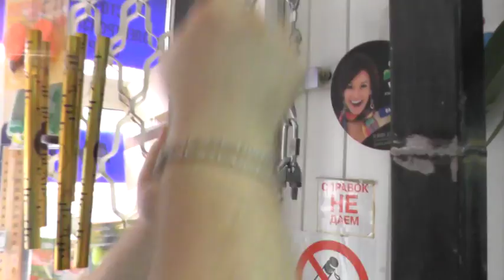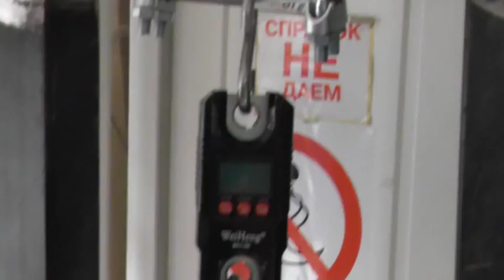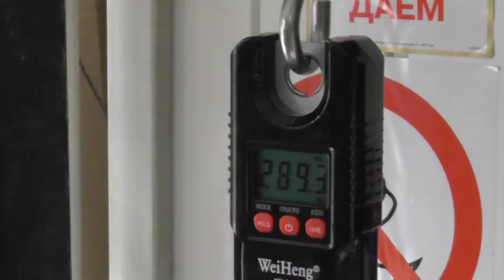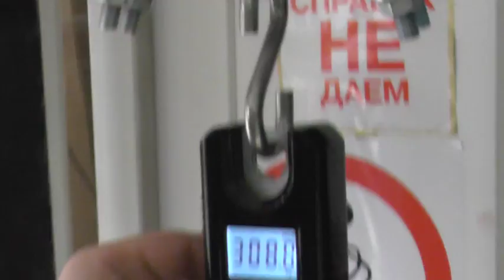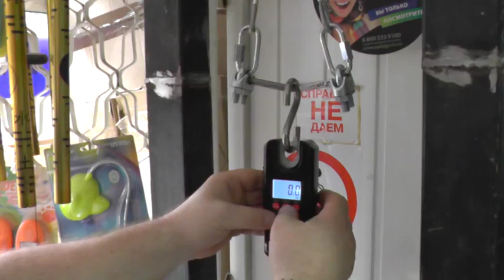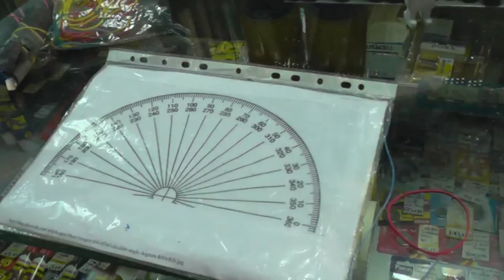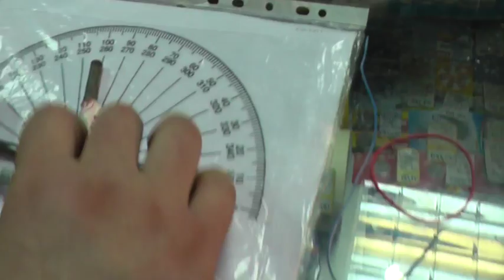Калибровка стержня от ж.х 210кг обрезанного на 150мм